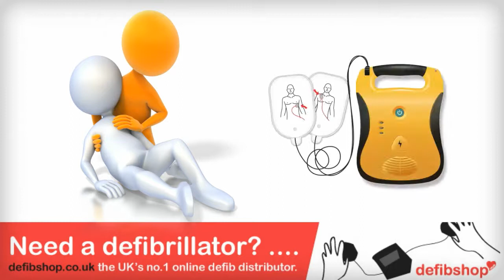Why Are Defibrillators Important?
This video explains why defibrillators are vital for successful resuscitation.